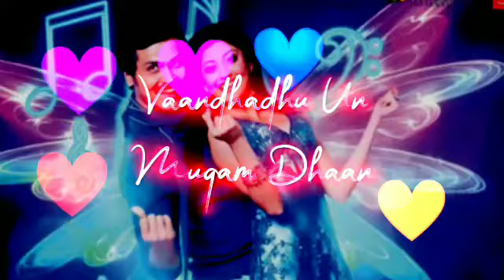iravil vanthathu santhiran song